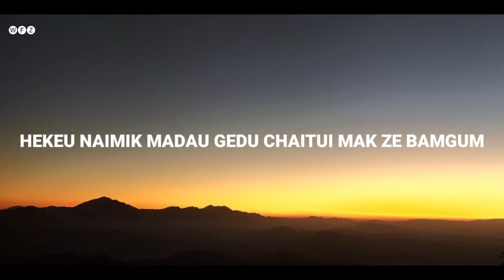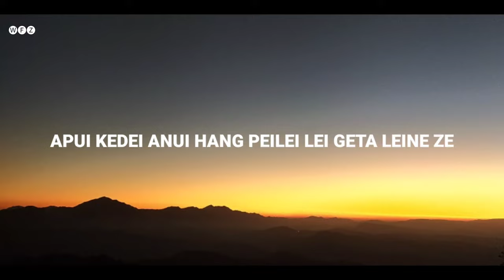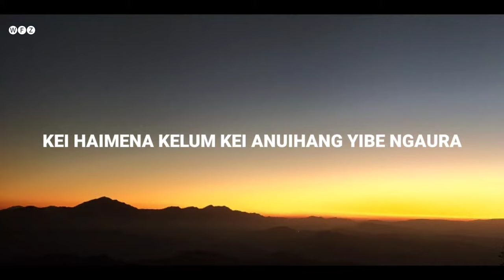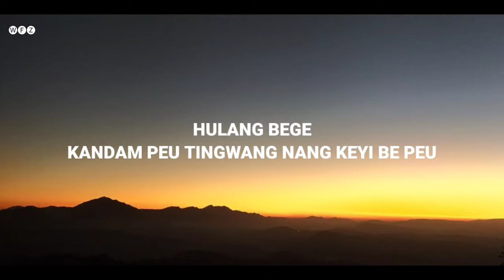Apui kedei anui hang | Centenary song | Achile Newme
🎧 𝗟𝘆𝗿𝗶𝗰𝘀___________ 𝗔𝗰𝗵𝗶𝗹𝗲 𝗡𝗲𝘄𝗺𝗲

00:00 intro

00:01 Verse (CHU RAIBE RUAK 1)
Apui kedei anui hang peilei geta leine ze
Apui Gaidinliu ne peilei keyibe leine ze
Anui du peira heli keilei pezat peram hang

00:34 Chorus (PAKENA BEERUAK)
Apui Rani tingchang muida kum haiket chang delei
Maiket du pesam peleu ngai mak ze anui bam kei
Hekeu naimik madau ge du chaitui mak ze bam gum
Apui Rani rasam ac madau gedu nga dai lak

01:00 Build (TEUWANG KEDAI BE 1)

01:42 Pre-Chorus (TEUDUA GAIBE)
Hedui pelua nsang kedei reihang lua bam lei
Gaidinliu pezat mehang ne pehei ting tateu diak kailei
Anui haimena pe'ngew teu kelei, teujei lei
Kei haimena kelumkei anui hang yibe ngau ra

02:16 Verse 2 (TEUWANG KEDAI BE 2)

02:49 Build 2 (PAKECHUM BE RUAK)
Hei! Apeu Tingwang lung gai dailau hai-pui chu
Haimena ne hegui lalei nang na kehung be puichu
Hungbe sam pelua nsang kangia be Hera Peu Tingwang
Hulang bege kandam peu Tingwang nang keyi be peu

03:23 Verse 3 (TEUWANG KEDAI BE 3)

03:57 Dro (NALANG BE RUAK)

🎷 𝗭𝗲𝗺𝗲 𝗰𝘂𝗹𝘁𝘂𝗿𝗮𝗹 𝗳𝗹𝘂𝘁𝗲, 𝖳𝗋𝖺𝖽𝗂𝗍𝗂𝗈𝗇𝖺𝗅 𝖿𝗅𝗎𝗍𝖾𝗌.

𝐇𝐚𝐢𝐦𝐞𝐧𝐚 𝐣𝐞 𝐭𝐮𝐚𝐤𝐞𝐮 𝐥𝐞𝐢
𝐧𝐚𝐧𝐠𝐧𝐮𝐢 𝐧𝐞 𝐰𝐢𝐥𝐝𝐟𝐢𝐥𝐦𝐬𝐳𝐞𝐦𝐞 𝐠𝐮 𝐲𝐨𝐮𝐭𝐮𝐛𝐞 𝐜𝐡𝐚𝐧𝐧𝐞𝐥 𝐠𝐞 𝐟𝐨𝐥𝐥𝐨𝐰𝐞𝐝 𝐭𝐞𝐮𝐠𝐚𝐢 𝐣𝐚𝐢 𝐒𝐮𝐩𝐩𝐨𝐫𝐭 𝐭𝐞𝐮 𝐠𝐚𝐢𝐛𝐢 𝐳𝐞𝐮 𝐍𝐚𝐧𝐠𝐧𝐮𝐢 𝐣𝐞 𝐧𝐞 𝐖𝐢𝐥𝐝𝐟𝐢𝐥𝐦𝐬𝐳𝐞𝐦𝐞 𝐲𝐨𝐮𝐭𝐮𝐛𝐞 𝐜𝐡𝐚𝐧𝐧𝐞𝐥 𝐝𝐢𝐡𝐚𝐧𝐠 𝐛𝐚𝐦 𝐛𝐞 𝐌𝐢𝐬𝐮𝐢 𝐲𝐢 𝐣𝐚𝐢 𝐭𝐮𝐚 𝐤𝐞𝐮 𝐠𝐞𝐬𝐚𝐧𝐠 𝐝𝐞𝐥𝐞𝐢. 𝐏𝐞𝐢𝐣𝐞 𝐖𝐢𝐥𝐝𝐟𝐢𝐥𝐦𝐬𝐳𝐞𝐦𝐞 𝐲𝐨𝐮𝐭𝐮𝐛𝐞 𝐜𝐡𝐚𝐧𝐧𝐞𝐥 𝐠𝐮 𝐟𝐚𝐦𝐢𝐥𝐲 𝐦𝐞𝐦𝐛𝐞𝐫𝐬 𝐧𝐚𝐢 𝐟𝐚𝐦𝐢𝐥𝐲 𝐤𝐢𝐛𝐚𝐮 𝐦𝐞𝐜𝐡𝐮 𝐡𝐞𝐫𝐚𝐧𝐞 𝐡𝐢𝐧𝐠𝐧𝐚𝐦 𝐠𝐚𝐢𝐛𝐞 𝐜𝐡𝐚𝐧𝐠 𝐥𝐚𝐮 𝐤𝐞𝐥𝐮𝐦

                              🚫 𝗗𝗜𝗦𝗖𝗟𝗔𝗜𝗠𝗔𝗥